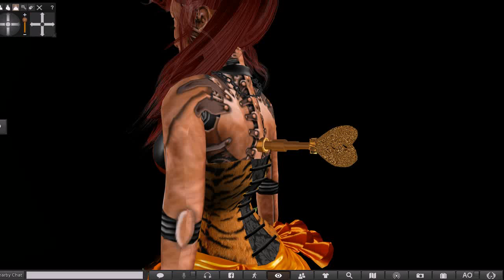Classy Copper Steampunk Clockwork Key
I created this key because all the other keys were either too elaborate, too big, too ugly, or they contained AO or RLV, which I neither needed nor wanted.

This key is beautiful a goes well with my Classy Copper Static Sparkle heels and not overly huge. It does precisely what it needs to do, which is simply to look cool and to rotate.

It's sculpted and textured to sparkle without scripting to keep the script count low.  It has a simple broken-heart bow with a simple copper bar and nut fixture.

This is a fetching piece of ornamentation for any clockwork lady, such as myself.

*Attribution: The clockwork lady skin used to model this product is available at Curio Obscura, and it is available in several colors.